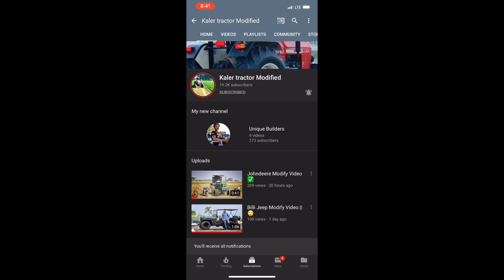Arjun Modify Video With Alloy Wheel Kaler Tractor Modify